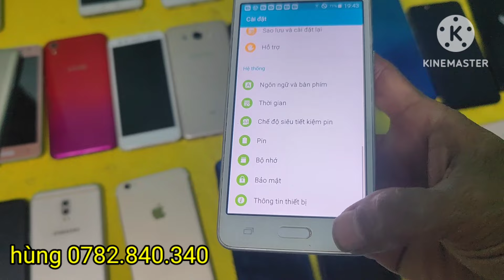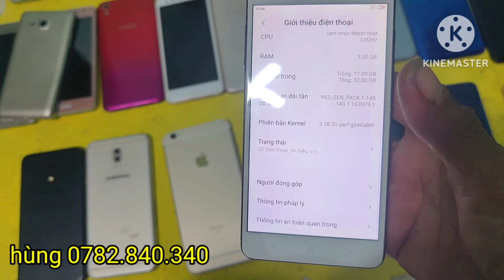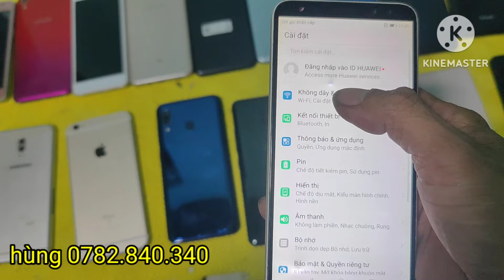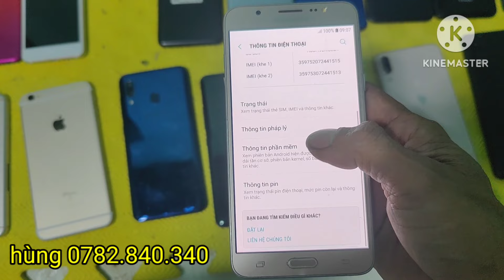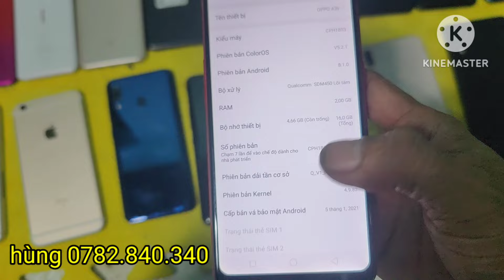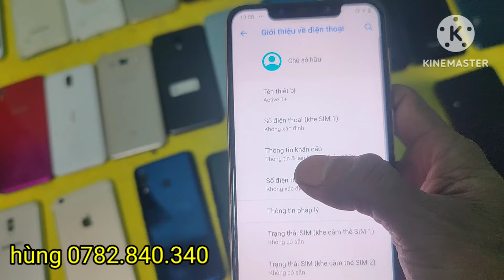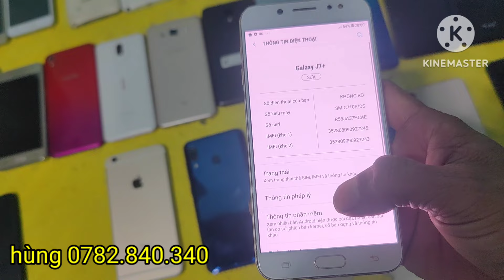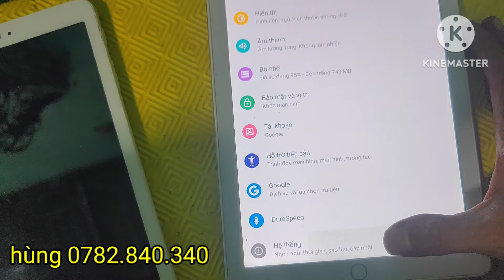điện thoại thanh lý giá rẻ